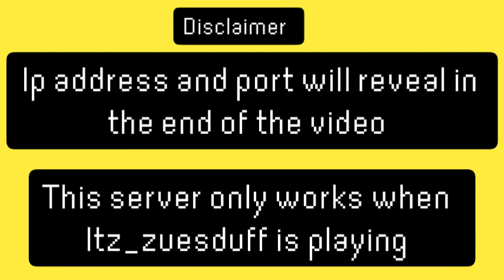New Survival Server of CRAFTSMAN|HIDDEN EAGLE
Survival server for craftsman,
Survival server in craftsman,
Craftsman survival server,
How to make survival server in craftsman,
Survival smp for craftsman,
Survival smp in craftsman,
Survival multiplayer server in craftsman,
Survival multiplayer server for craftsman,
Survival multiplayer smp for craftsman,
Survival multiplayer smp in craftsman,